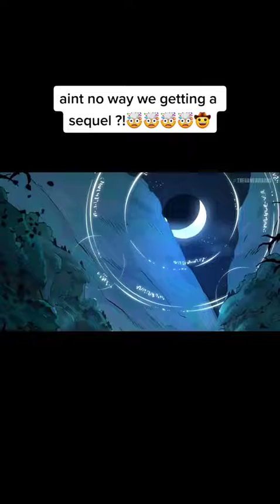February 25, 2023